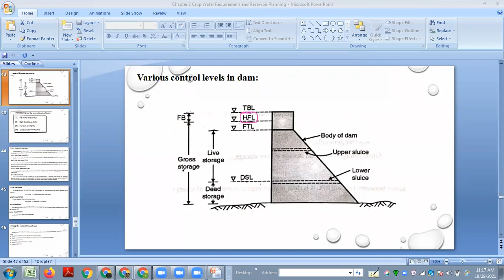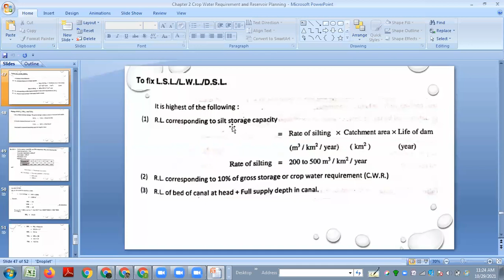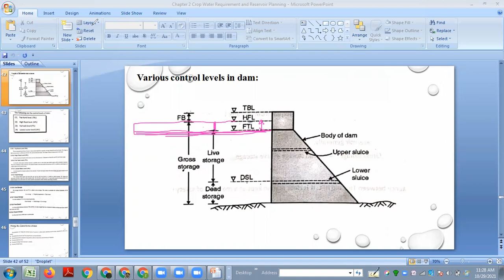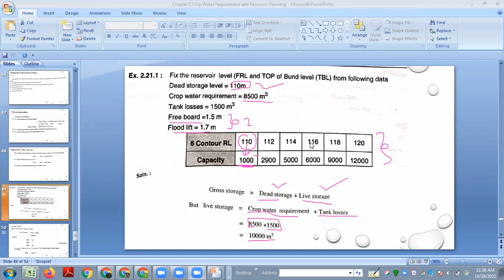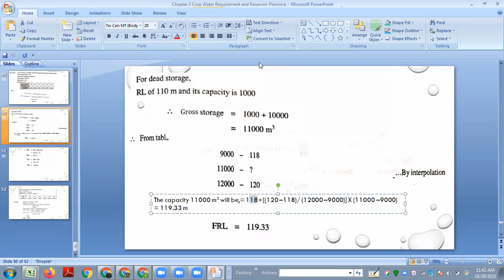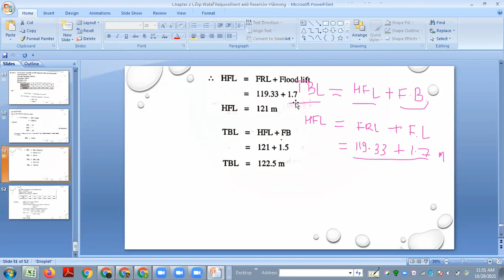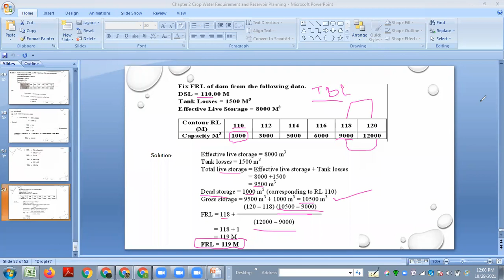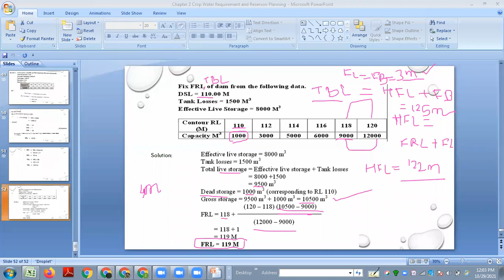WRE-UNIT 2 (2.7)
2.6  Fixing Control levels and respective storage in reservoir.                           2.7 Simple  numerical problems on Fixing Control levels.